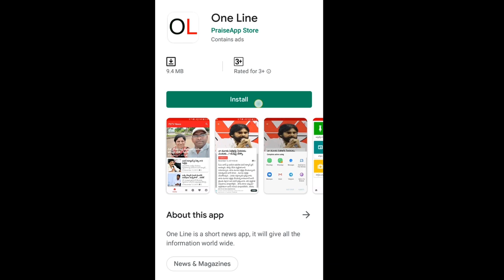MLA Vs Constable | కానిస్టేబుల్ తో ఉచ్చ తాగించిన ఎమ్మెల్యే | PDTV News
కానిస్టేబుల్ తో ఉచ్చ  తాగించిన ఎమ్మెల్యే |  MLA Vs Constable | PDTV News